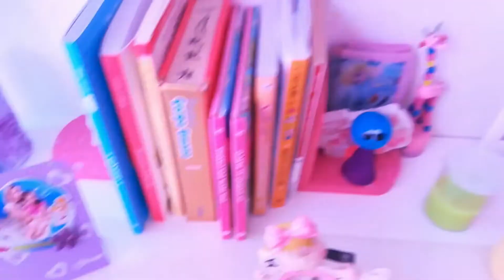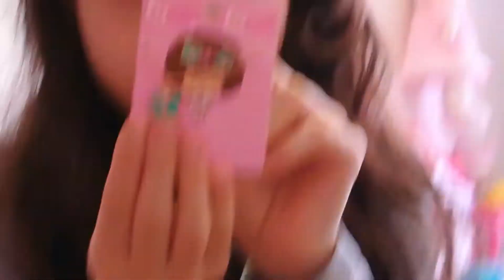Cheguei / Desfazendo as malas / Família / Presentes /Organizando casa / Volta a rotina #1°Vlog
SMART 4K NORDMENDE 49°

Obrigada 😘

DISQUE 100